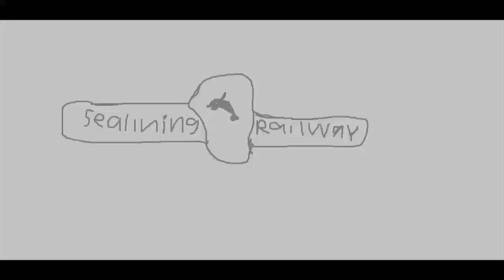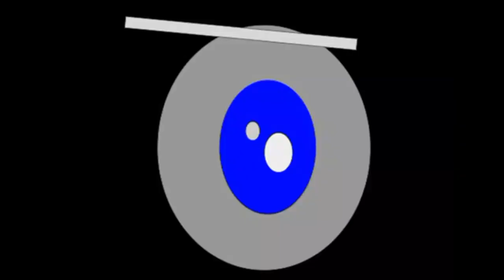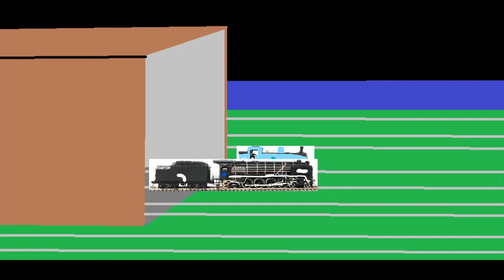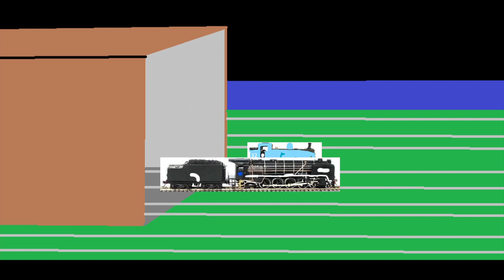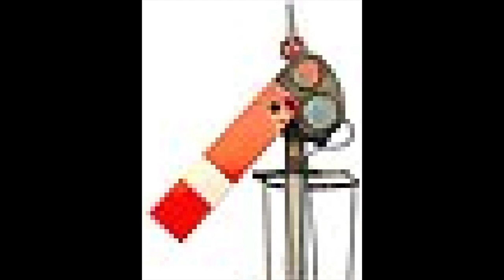Adventures of the Sealining Railway Ep.14 - Night of the Wolf Engine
Here's Another Episode of the Series

Credit to @Ropethef-pilot for his Idea

Thanks to Marc the british eu saddle tank Productions for the Intro & End Credits